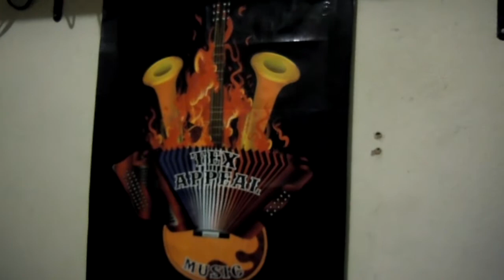Remasterizando AUGUSTINE RAMIREZ - Voy de Gallo